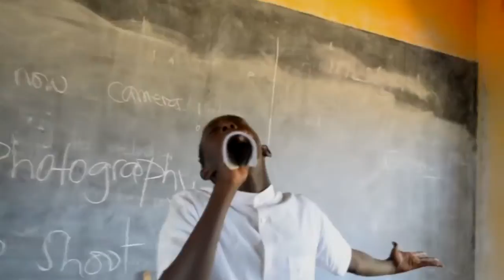Ninjye nawe By bravan Official Cover By Zilla Photography YouTube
yves traitor promoter